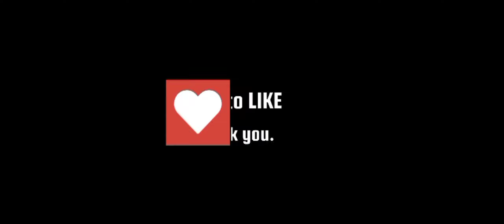Tank Force. Black Marsh. Phoenix Mk3. 263k Damage. 17-0 Kill Ratio. 71k Points.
71k Points!!! Had to play defensively as I was outnumbered. Nearly ran out of ammo at the end but both remaining players gave up and left.

Start watching from the 3 minute mark. That's when it gets interesting. I was behind on points until then.